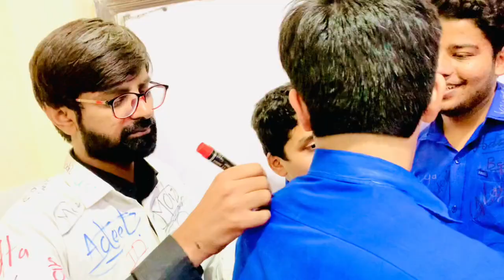Last Day At School | End Of 10th Class | School ka Aakhiri Din | 10th Class Memories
"Last day at school, the end of 10th class, filled with memories. Farewell to friends, teachers, and cherished moments. School ka aakhiri din, yaadon ka campshan."

"The final day of school marks the end of our 10th-grade journey, filled with memories we'll cherish forever. From laughter to tears, from friendships made to lessons learned, it's been an unforgettable chapter in our lives."

school ka aakhri din,our scribble day,school days
emotional,rainbow school,school life,scribbles
memories,school memories,fun,masti,friends
friends like family,farewell preparations,board exams,boards,board preparations,tarun kinra
tarun kinra reels,tarun kinra shorts,tarunians
tarun kinra vlogs,vlogger,malaika nasir,last day of school read aloud,last day of school song
last day of school ,school,school life,ase activity,

missing school day
school day
miss you friend
school video
farewell school video
last day of school
farewell
school farewell
last day of school girls
last day of girls
girls
last day school
the educators
emotional
crying
school farewell vlog
last day school vlog
last day of school emotional video
my school days
writing on clothes
Anaysa
Anaysa video
Jeetu
makeup transformation
farewell
beauty hacks
School life
topper
loser
exam days
Saree look
exams result
makeup
tutorial
fashion
beauty
hacks
lifehacks
girls problems
periods
lipstick
gloss
mascara
teacher vs student
boy vs girls
rich girl vs normal girl
trending
diy queen
How to wear saree
students on fareweel
girls on school farewell
school farewell
types of girls
girls on farewell
hanuman jayanti 2023
10th class
10th class memories
10th class memories status
10th class ki yadein
10 class memories status
End of 10th class
10th class last exam
10th class last exam status
School life poetry
School life memories HBO
Whatsapp status
School friends status
Kksb
Hindi poetry
School ka safar
school farwell poem
school farewell
farewell poem in hindi
school ka akhri din
last day of school poem
farewell poem
best hindi farewell poem
school k din
school memories
poetry for school life
rohit kishor
untold diary
exam days
board exams
school life finished
hindi poem
poetry
school days